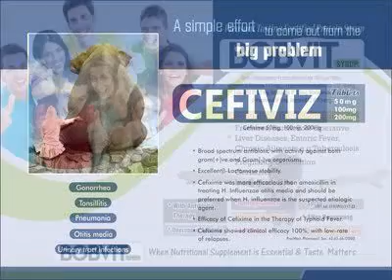Visual Aids Design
New Creative Visual Aids